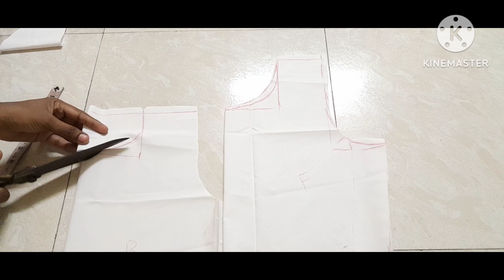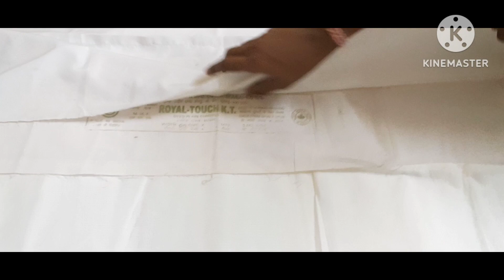Umbrella gown cutting & stitching full gown stitching video DIYgown navratri special bandhanigown